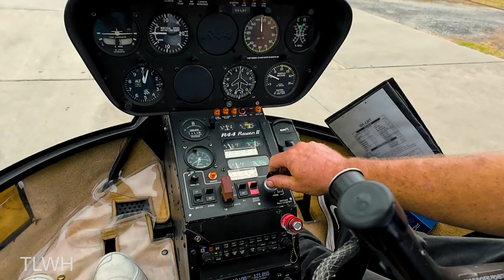Helicopter Ride over Phillip Island in Australia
We took a trip to Australia and while there we had a chance to fly around one of the southern islands. Here is a short video for you to experience the ride with us.